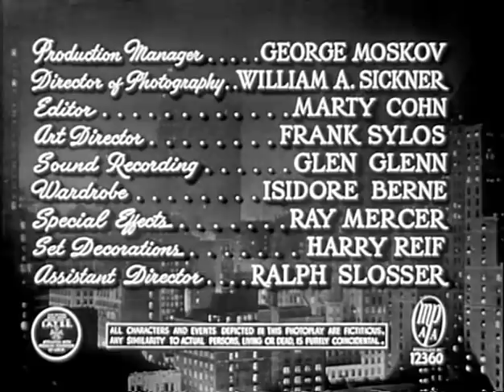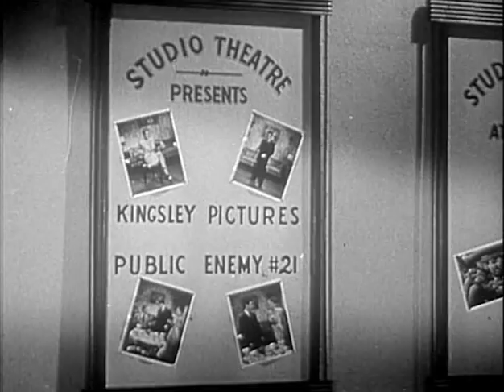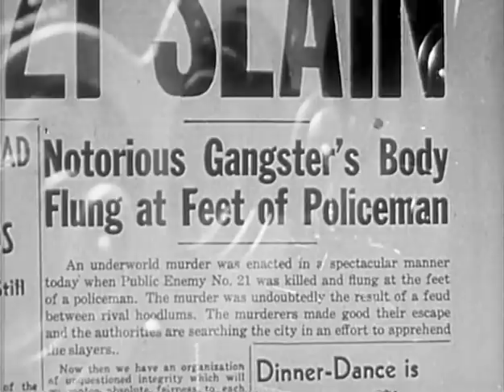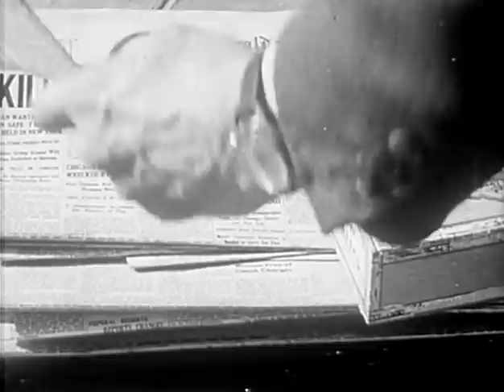Killer Dill (1947) STU ERWIN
Stars: Stuart Erwin, Anne Gwynne, Frank Albertson
Director: Lewis D. Collins

In this classic comedy, after a notorious Prohibition gangster murders a rival, a milquetoast door-to-door salesman (who happens to be his exact double) finds himself in a real pickle --stuck between the forces of good.and the minions of evil.